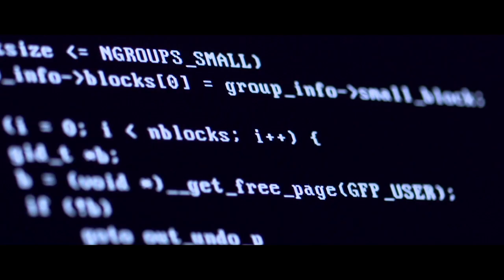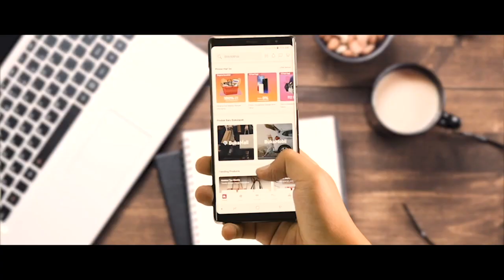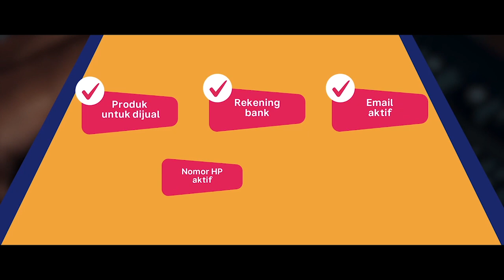Kenapa Jualan Online di Marketplace?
Mending jualan online aja di Bukalapak. Kamu bisa mendapatkan banyak kemudahan. Udah tanpa biaya, ditambah lagi banyak fitur untuk mempermudah jualanmu. Dan yang pasti, dijamin aman.

Biar semakin yakin, tonton video ini sampai habis. Jangan lupa juga tonton video tutorial selanjutnya, tentang “Cara Daftar & Verifikasi Akun Pelapak”, ya!

Yuk, bikin lapakmu sukses bareng Bukalapak!